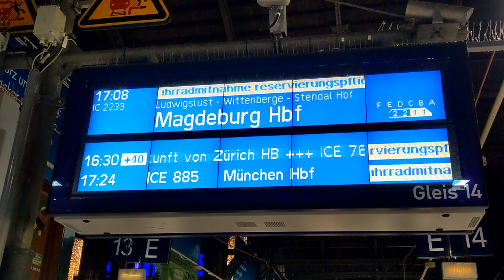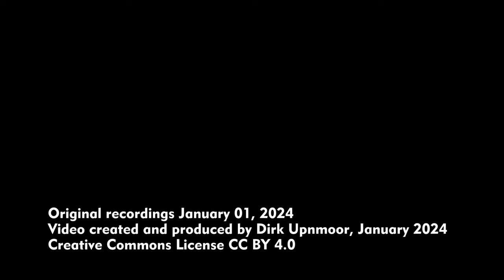Mit dem Intercity 2233 von Hamburg nach Magdeburg – Neue Direktverbindung seit Dezember 2023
English: see below – Eine Fahrt von Hamburg nach Magdeburg mit dem Intercity IC 2233. Dieser Zug bietet seit dem Fahrplanwechsel im Dezember 2023 eine Direktverbindung zwischen beiden Städten. Der IC 2233 verlässt Hamburg am späten Nachmittag. Zwischenhalte sind Ludwigslust, Wittenberge und Stendal Hbf. In der Gegenrichtung fährt der IC 2230 morgens von Magdeburg nach Hamburg.
Bei dieser Fahrt am 1. Januar 2023 bestand der Zug aus einer Lok Baureihe 101 und 5 IC1-Wagen. Bei planmäßiger Fahrt können problemlos in Magdeburg der RE nach Berlin und der RE und IC nach Leipzig erreicht werden. Somit bietet der IC 2233 auch eine gute Fahrtmöglichkeit für Reisende, die weitere Ziele in Sachsen-Anhalt, Sachsen und Thüringen erreichen möchten.

Aufnahmen vom 1. Januar 2024

IC 2233: Hamburg Hbf ab 17.08
Magdeburg Hbf an 19.26
bis 15. Aug 2024 Mo–Fr, So; nicht 29., 31. Mär 2024, 19. Mai 2024

IC 2230: Magdeburg Hbf ab 07.30
Hamburg Hbf an 09:47
bis 16. Aug 2024 Mo–Sa; nicht 30. Mär 2024, 1. Apr 2024, 20. Mai 2024

(Ab Mitte August wird die Strecke Hamburg–Berlin wegen Sanierungsarbeiten gesperrt.)

Orte/locations:
00:00 Hamburg Hbf / Hamburg central station
02:48 Hamburg, Oberhafenkanal
04:44 Ludwigslust
05:06 Wittenberge
05:44 Stendal Hbf / Stendal central station
06:41 Magdeburg-Rothensee
07:51 Magdeburg Hbf / Magdeburg central station

Ride from Hamburg (Germany) to Magdeburg with Intercity IC 2233. This train was introduced with the new timetable in mid-December 2023 and offers a direct connection between both cities. IC 2233 leaves Hamburg in the late afternoon. On the way, it stops at Ludwigslust, Wittenberge, and Stendal central station. In the opposite direction IC 2230 runs from Magdeburg to Hamburg in the morning.
For this ride on January 1, 2024, the train consisted of 5 IC1 cars, hauled by a class 101 electric locomotive. With a scheduled run there are good connections at Magdeburg. You can reach the regional express (RE) to Berlin and the RE and IC to Leipzig. So IC 2233 also offers good connections for passengers who want to travel further to Saxony-Anhalt, Saxony and Thuringia.

IC 2233: Hamburg Hbf departure 17.08
Magdeburg Hbf arrival 19.26
until 15. Aug 2024 Mo–Fr, So; not 29., 31. Mar 2024, 19. May 2024

IC 2230: Magdeburg Hbf departure 07.30
Hamburg Hbf arrival 09:47
until 16. Aug 2024 Mo–Sa; not 30. Mar 2024, 1. Apr 2024, 20. May 2024

(From mid-August the railway line Hamburg–Berlin will be closed due to reconstruction work.)

Orte/locations:
00:00 Hamburg Hbf / Hamburg central station
02:48 Hamburg, Oberhafenkanal
04:44 Ludwigslust
05:06 Wittenberge
05:44 Stendal Hbf / Stendal central station
06:41 Magdeburg-Rothensee
07:51 Magdeburg Hbf / Magdeburg central station